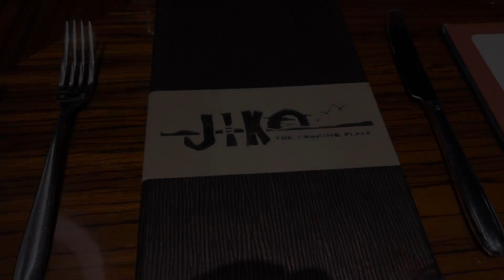Highlights of our meal at Jiko at the Animal Kingdom Lodge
Just a few clips from my mom’s birthday dinner